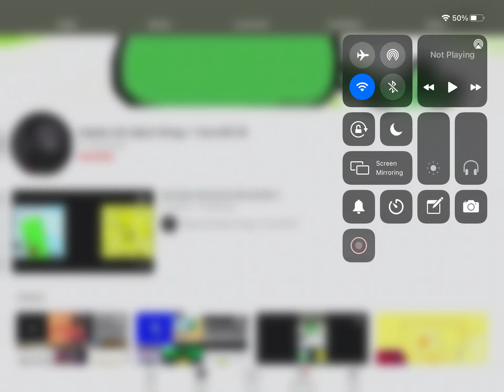Shoutout To Hayden The Object Thingy / I Love BFB 28